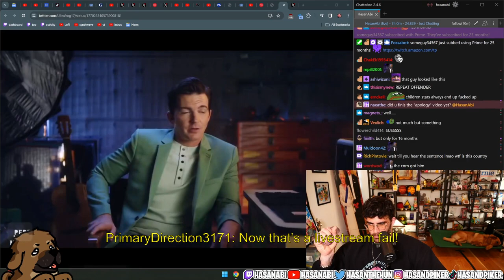Hasan gets a facial